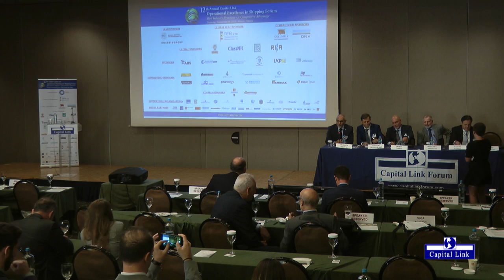2022 12th Operational Excellence in Shipping Forum - Optimizing Fleet Management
OPTIMIZING FLEET MANAGEMENT
Moderator: Mr. Spyridon Zolotas, Senior Director - RINA
Panelists:
• Mr. Gregory Spourdalakis, General Manager, Greece – Columbia
Shipmanagement
• Mr. Spyros Tarasis Chief Operating Officer, Dry Bulk Fleet – Costamare Shipping
Services; Vice Chairman - INTERCARGO
• Mr. Marcos C. Vassilikos, Managing Director – Eurobulk
• Mr. George Saroglou, Chief Operating Officer – TEN Ltd.
• Mr. Costas Kontes, Managing Director – VShips Greece

12th Annual Capital Link Operational Excellence in Shipping Forum
Best Industry Practices - A Competitive Advantage